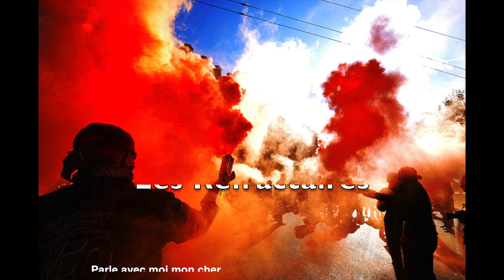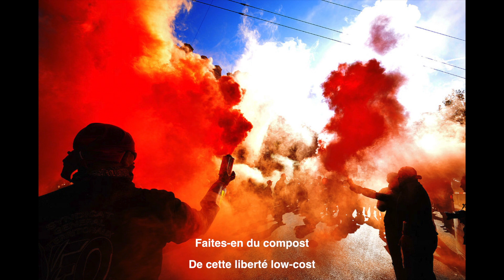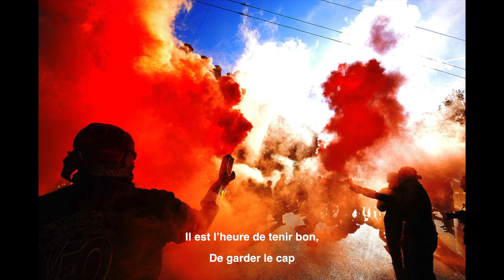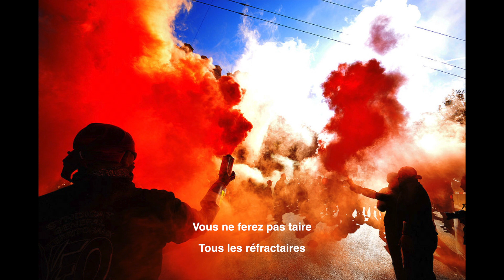Les Réfractaires - Lyrics video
Pour tous les résistants, ON LACHE RIEN !

LES REFRACTAIRES

Parle avec moi, mon cher
Parlons des étoiles
Celles qui brillent aux éclats
Malgré ces temps de froid
Ceux qui ne se laisse pas faire
Pour qui c’est égal
Ceux qui mettent leur énergie
Pour une meilleure vie

Vous ne ferais pas taire
Tous les réfractaires
Système obsolète
Qu’on lui fasse sa fête

Regarde un peu à ta porte
Ces êtres humains
Qui proposent simplement
Un réel changement
Tu réponds lettre morte
A ceux qui, de leurs mains
Travaillent à de lendemains meilleurs
Sans compter leurs heures

Tous les réfractaires
Système obsolète

Tous les réfractaires
Faites-en du composte
De cette liberté Low-cost

Il est l’heure de tenir bon
De garder de cap
Ce n’est pas toujours évident
De faire preuve de discernement
Mais en regardant l’horizon
Il y a quelque chose qui me frappe
C’est la beauté de ces étoiles
Qui brillent d‘égal à égal

Tous les réfractaires
Système obsolète

Tous les réfractaires
Faites-en du composte

Vous ne ferais pas taires
Tous les réfractaires
Tous déterminé
A défendre leur dignité

Tous les réfractaires
Déjà au boulot
Pour un monde nouveau

Paroles et musique par Léo Aniaba